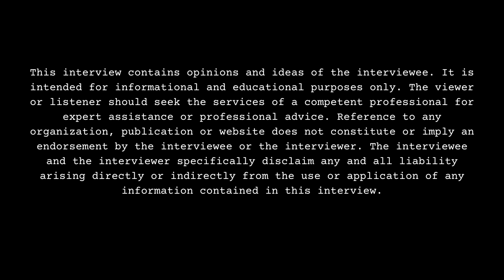DeeYounginn Publicly Addresses This Rumor For The First Time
Part 2

Charlotte, NC born/raised/residing recording artist, DeeYounginn, sits down with DJ Smallz and addresses his craziest rumor. This interview was filmed on 11/3/23.